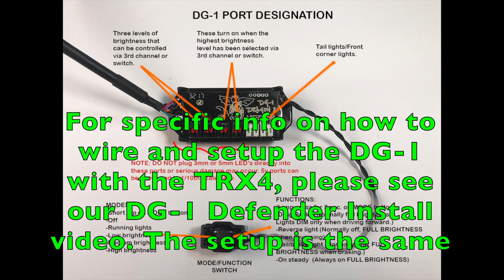Attack Traxxas TRX4 Bronco DG-1 Light Kit Install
Light Kit for the TRX4 Bronco, how to install  the system.  This MyTrickRC Attack system has adjustable brightness and is CRAZY BRIGHT on the highest setting.  It also includes working reverse lights.  The kit is expandable and allows Rock Lights and Roof Light Bar to be added when they are avaliable.